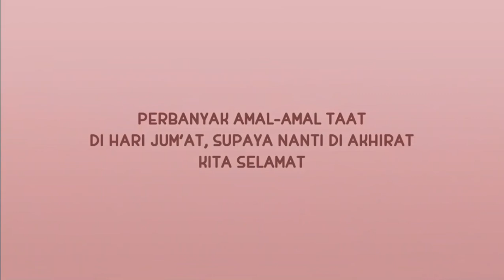Nusa Rara - Jum'at Hari Raya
AL-QUR'AN
Dia menciptakan kamu dari diri yang satu (Adam) kemudian darinya Dia jadikan pasangannya dan Dia menurunkan delapan pasang hewan ternak untukmu. Dia menjadikan kamu dalam perut ibumu kejadian demi kejadian dalam tiga kegelapan. Yang (berbuat) demikian itu adalah Allah, Tuhan kamu, Tuhan yang memiliki kerajaan. Tidak ada tuhan selain Dia; maka mengapa kamu dapat dipalingkan?

Jika kamu kafir (ketahuilah) maka sesungguhnya Allah tidak memerlukanmu dan Dia tidak meridai kekafiran hamba-hamba-Nya. Jika kamu bersyukur, Dia meridai kesyukuranmu itu. Seseorang yang berdosa tidak memikul dosa orang lain. Kemudian kepada Tuhanmulah kembalimu lalu Dia beritakan kepadamu apa yang telah kamu kerjakan. Sungguh, Dia Maha Mengetahui apa yang tersimpan dalam dada(mu).. (QS. AN-NISA': 36-37)

AL-HADITS
Nabi Shallallahu ‘alaihi wassallam Juga Bersabda,
“Jibril Senantiasa Bewasiat Kepadaku Agar Memuliakan (Berbuat Baik) Kepada Tetangga, Sampai-sampai Aku Mengira Seseorang Akan Menjadi Ahli Waris Tetangganya” (HR. Al Bukhari no.6014).